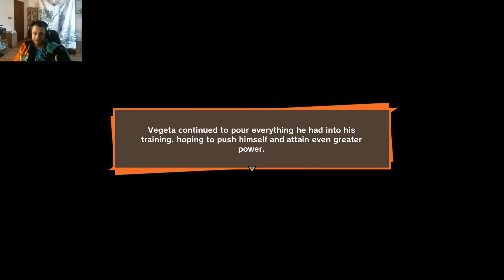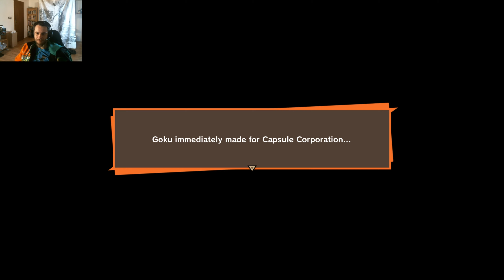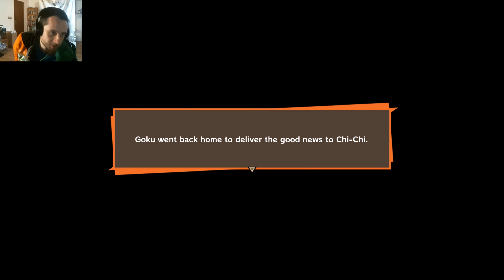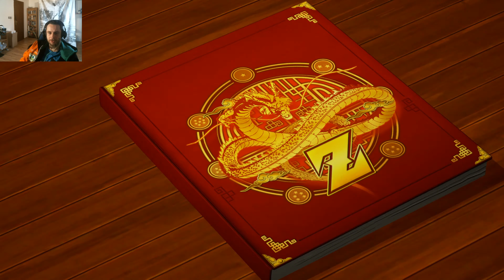Chilli challenge DRAGON BALL KAKAROT part 37 DRIVING SCHOOL 💀= 🌶️ 4kUHD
Hot counter =2 for all previous episodes.
Dragon ball kakarot playthrough, if you want to see whole seriesm start with Dragon ball kakarot playthrough part1.
This Dragon ball Kakarot walkthrough will include full game.

Or as it seems, it will be Dragon ball HOT Kakarot for me, as I will be eating a teaspoon of hot sauce for every hero death.

Video will be recorded in 4k UHD.

I always liked Dragon ball anime, so lets see if this adaptation is the BEST!

And last but not least, thank you to everyone watching this video. There wouldn't be any channel without you..